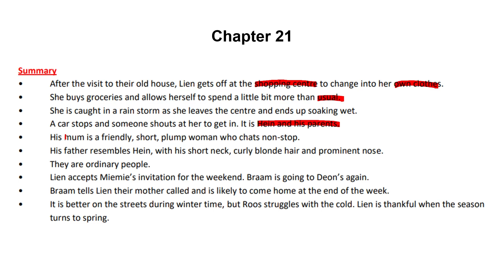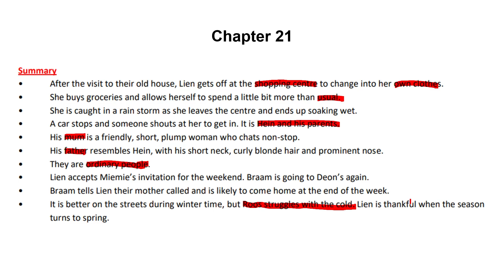Lien se lankstaanskoene: Hoofstuk 21 | Grade 12 Afrikaans